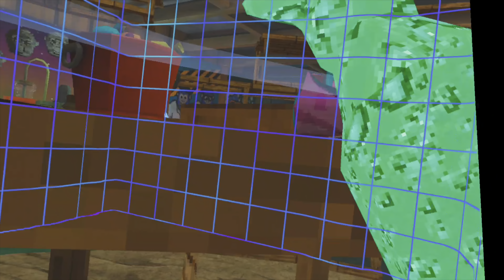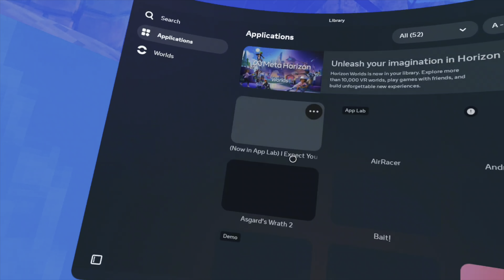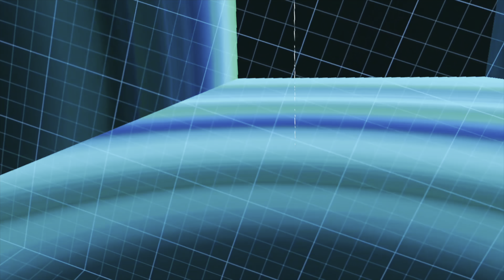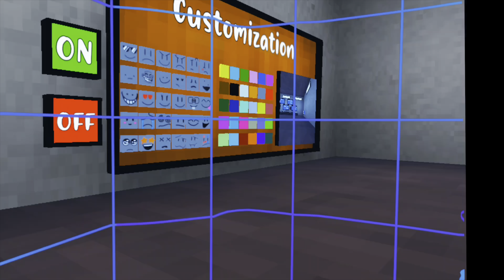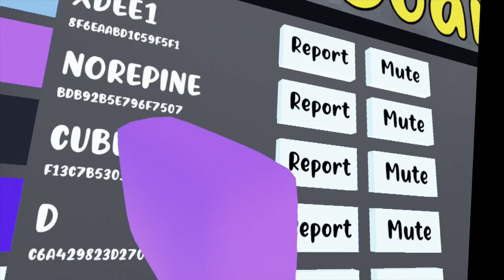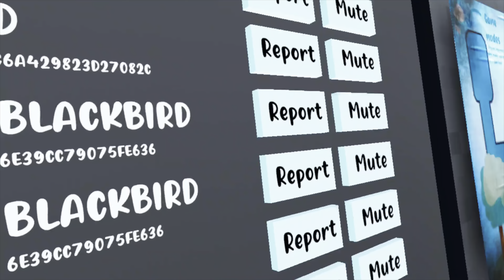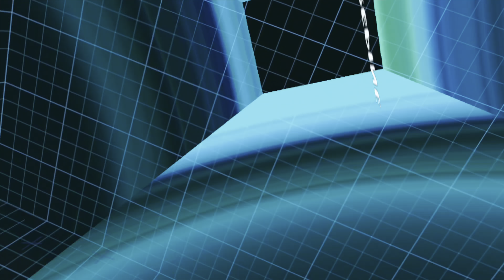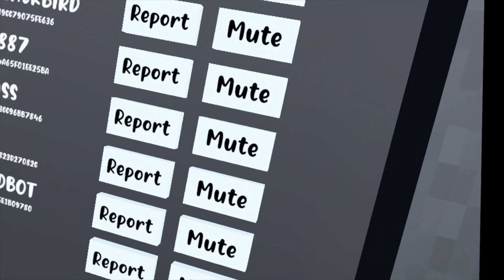Capturing Doug the Bug 🪲 in Gorilla Tag 🦍 and Cube Runners Got your Nose 👃 Game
Capturing the 100th Doug the Bug 🐞 in Gorilla Tag and getting some Noses 👃 in Cube Runners. 😂